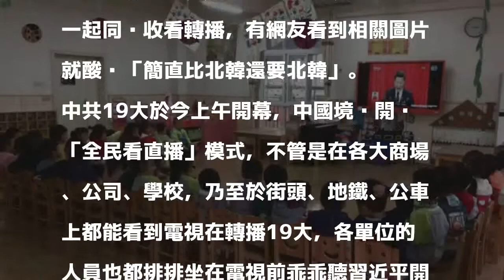中共19大》習近平無所不在 幼稚園學童也被動員聽講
〔即時新聞／綜合報導〕中國共產黨第19次全國代表大會今（18）日在北京召開，在中國各處幾乎都可看到習近平發言的電視直播，就連幼稚園內也被「動員」一起同步收看轉播，有網友看到相關圖片就酸說「簡直比北韓還要北韓」。

發表評論評論如下。